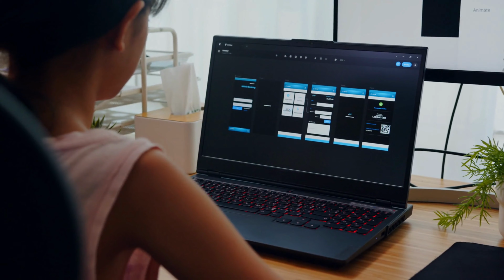Where's Chicky? Funny Chicky 2023 ❤️ Journey to Venice | Cartoon in English for Kids | New episodes